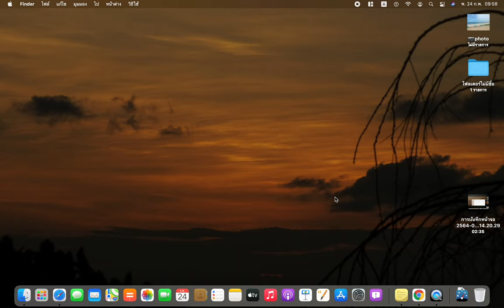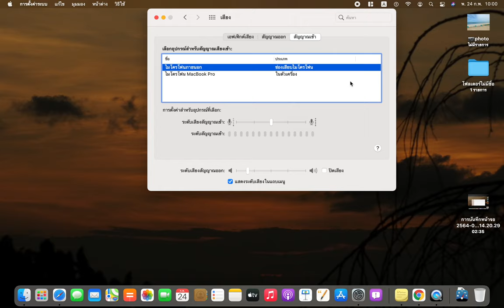Macconnect:ต่อไมค์นอก การบันทึกหน้าจอ Macbook Pro M1